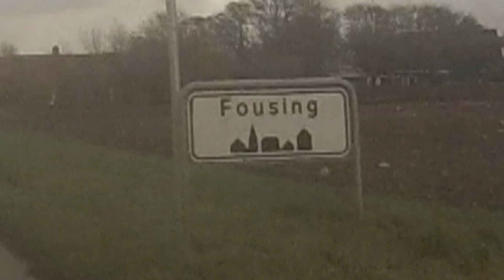MrFousing Spiller FTB Unleashed - Feat ThePotterxD & BrianFromDenmark - Episode 36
Husk og syns godt om mig på facebook for the latest and greatest news